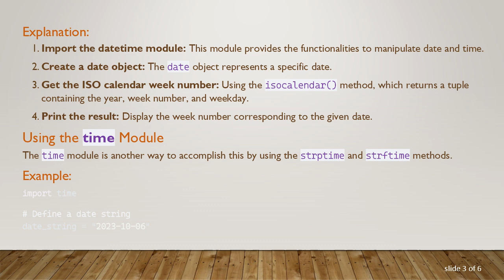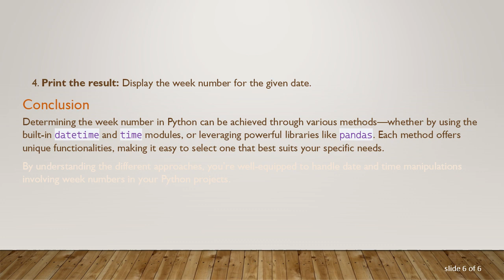How to Get the Week Number in Python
Summary: Learn how to easily determine the week number of any given date in Python using both standard libraries and additional modules.

Python, as a versatile programming language, offers various ways to handle date and time manipulations. One common requirement is to determine the week number of a given date. This task can be accomplished using Python’s standard libraries as well as additional modules. Here’s how you can do it.

Using the datetime Module

The datetime module in Python is a robust tool for handling dates and times. You can use it to get the week number for any date.

Explanation:

Import the datetime module: This module provides the functionalities to manipulate date and time.

Create a date object: The date object represents a specific date.

Get the ISO calendar week number: Using the isocalendar() method, which returns a tuple containing the year, week number, and weekday.

Print the result: Display the week number corresponding to the given date.

Using the time Module

The time module is another way to accomplish this by using the strptime and strftime methods.

Explanation:

Import the time module: This module provides a way to work with time.

Define a date string: You can replace this string with any valid date format.

Convert the date string to a struct_time object: This is done using strptime.

Extract the week number: Use strftime to convert the struct_time object to a week number.

Print the result: Display the corresponding week number.

Using the pandas Library

For data analysis, the pandas library is often used. It offers a straightforward way to extract the week number from dates in Series or DataFrame objects.

Explanation:

Import the pandas library: pandas is commonly used for data manipulation and analysis.

Create a date object using to_datetime: This converts the string to a Timestamp object.

Get the week number: Using the weekofyear attribute.

Print the result: Display the week number for the given date.

Conclusion

Determining the week number in Python can be achieved through various methods—whether by using the built-in datetime and time modules, or leveraging powerful libraries like pandas. Each method offers unique functionalities, making it easy to select one that best suits your specific needs.

By understanding the different approaches, you’re well-equipped to handle date and time manipulations involving week numbers in your Python projects.